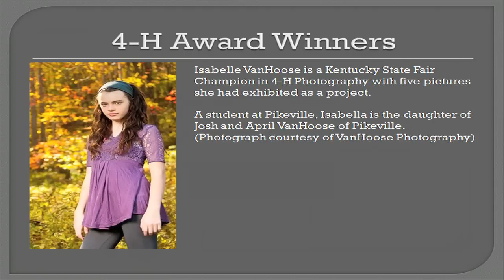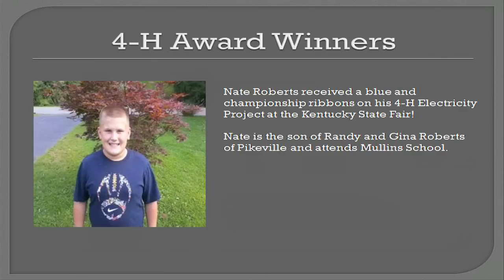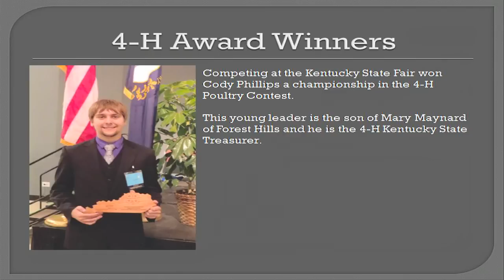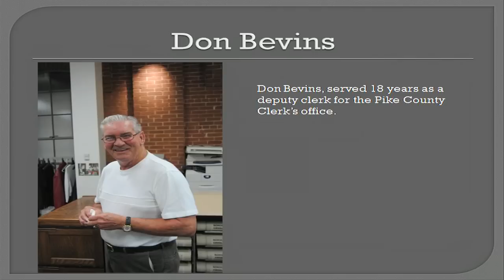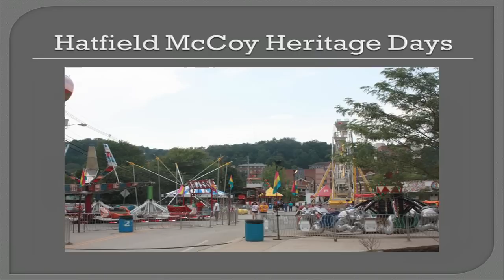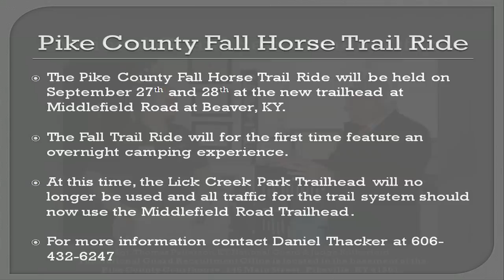Fiscal Court Meeting - September 3, 2013